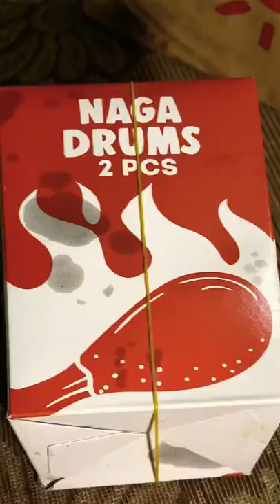Chillox beef cheese burger 👍Naga Drums 👎🤮